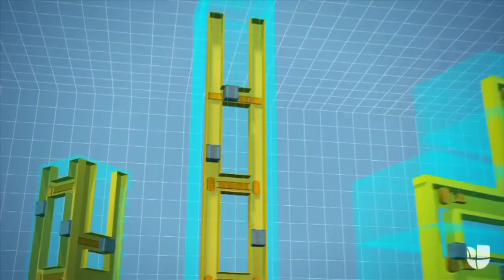Crean ascensores sin cables que levitan con la tecnología de los trenes bala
El sistema de ascensor cuenta con intercambiadores, que es una sección de la pista que gira para cambiar la dirección de la cabina, lo que le permite viajar horizontal y diagonalmente.